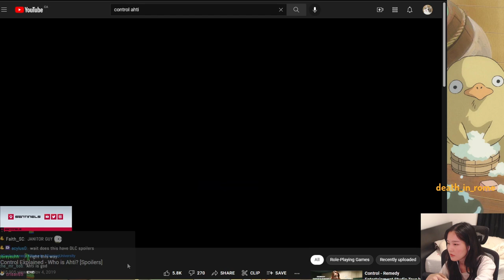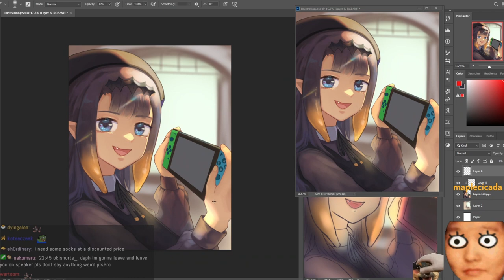Daphne asks Aceu to get naked